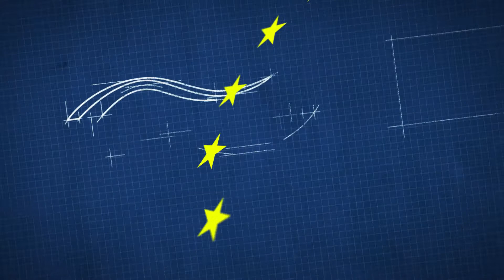Děčín - Zámecké zahrady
Revitalizace parku na Mariánské louce v Děčíně a zámeckých zahrad